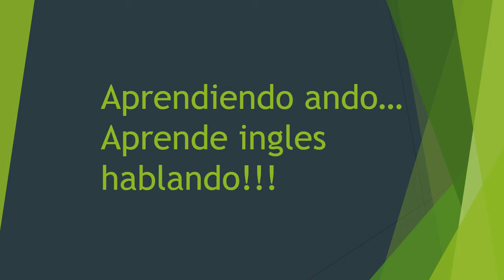English Classes for Children!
Únete al grupo de Facebook ¨Robin Book English Class for Children¨ o ingresa a